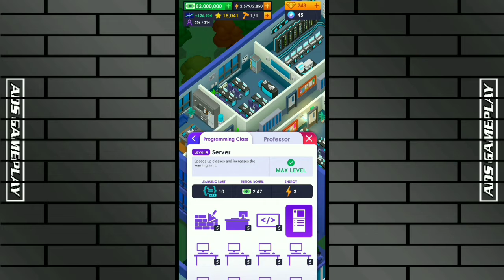DEPARTMENT OF COMPUTER SCIENCE MAX LEVEL UNIVERSITY EMPIRE TYCOON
About This Game :
Build the best University. Hire great professors, and educate your students.

Will you be able to manage a whole University and become the best university rector?

Hold the reins of the business and become rich building a college campus!

Start running a small enclosure and work hard to make your reputation grow. Improve every detail and build new areas to turn your modest business into an educational institution, and compete with other universities!

Deal with the needs of employees and students, and take the proper decisions to expand your business successfully. Customize the classrooms, improve the administration department, provide the best sports facilities to students, or invest your idle money in hiring the best lecturers. Every single choice you make will have an impact on your growth strategy!